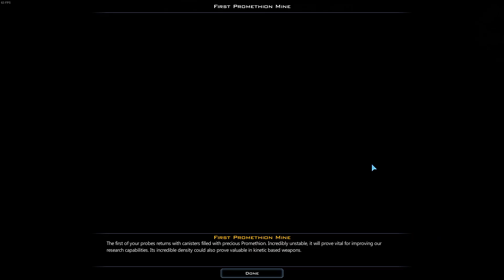Slowly Figuring Out How to Play! | Let's Play Galactic Civilizations 3 | Episode 2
Galactic Civilizations 3 is a turn based stratagy game where your trying to conqur the galaxy by any means necessary!